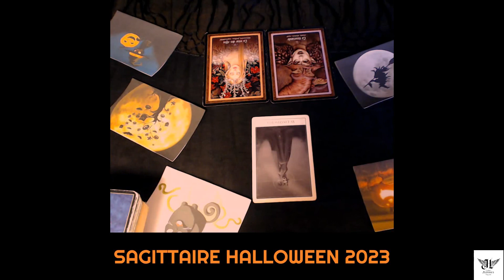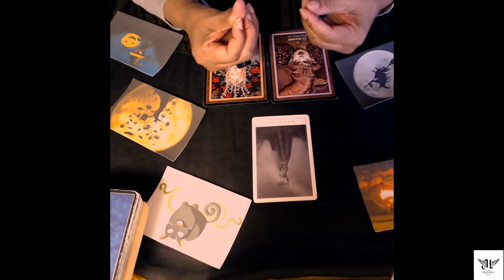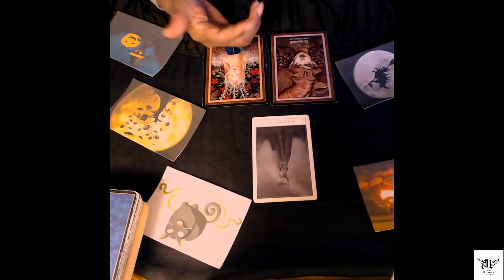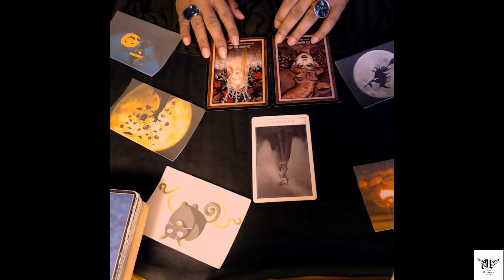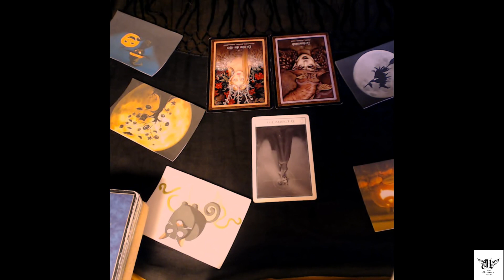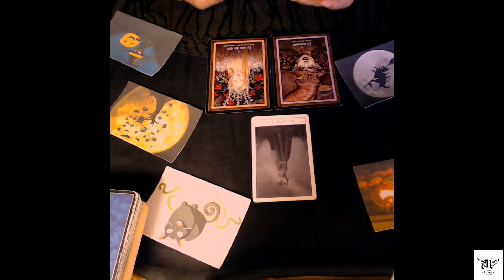SAGITTAIRE HALLOWEEN 2023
Consultation Personnalisée téléphonique ou par mail : pour prendre rdv, allez voir tous les détails et agenda de disponibilité sur mon

Autre chaîne YTB : ASTRO TV